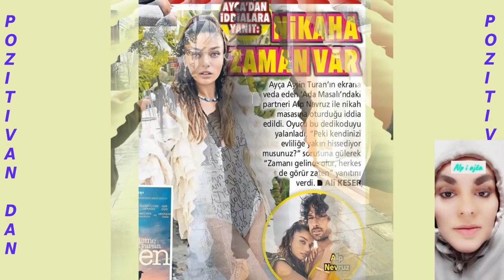Pazite sad! Ovaj par će se možda stvarno vjenčati?!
Šok vijesti na vidiku. U ovom videu pogledajte ko se od glumaca iznenada smuvao potpuno neočekivano a za koji par novine pišu da će se vjenčati baš kao u seriji. Sve što se za sad zna o seriji Snovi i život..Hande Ercel i Burcu Ozberk odgovarale su na pitanja novinara...Kerem objavio da želi djecu..šta kaže Hande..Kara sevda - šta je sa malom 'narandžastom'. Presuda dobila nagrade..Gamze, sestra Hande Erchel, postala je najbolji influencer... Alp Navruz o vezi sa Aycha Aishin Turan... i još..pogledajte